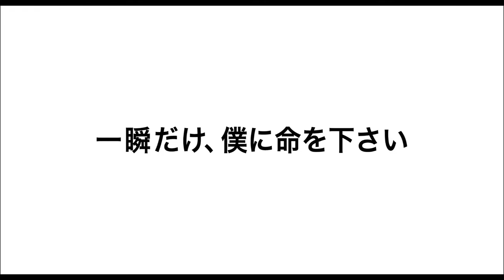映画『僕の初恋をキミに捧ぐ』予告 出演：井上真央／岡田将生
スタッフ
■監督:新城毅彦

キャスト
■井上真央
■岡田将生
■細田よしひこ
他

あらすじ
20歳まで生きられないと宣告された少年・垣野内 逞〈タクマ〉と、その少年に恋をした少女・種田 繭〈マユ〉。物語はふたりがまだ、8歳の頃に始まる。医師を父に持つ繭は、父が勤める病院で入院生活を送る逞と出会う。

この動画の本編映像はこちら！